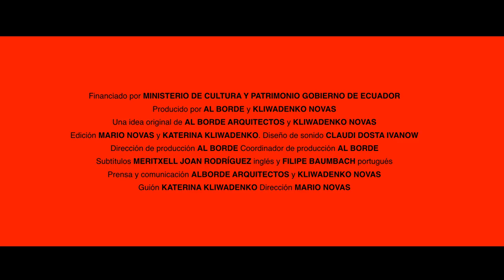Trailer HACER MUCHO CON POCO (Do More With Less) | English sub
Un documental que relata el quehacer de la arquitectura contemporánea ecuatoriana. Se centra en la práctica de estudios jóvenes de la generación post crisis financiera, pues fueron ellos quienes tuvieron que plantearse un cambio de paradigma en la forma de enfrentar el oficio, esto los hizo no solo encontrar un espacio en donde hacer su producción arquitectónica, sino también tener mucha visibilidad internacional.

Esta visibilidad que es reconocida en el exterior surge por la construcción de una identidad propia a partir de una producción que exalta los valores locales, tanto materiales como humanos y se caracteriza por la conciencia social, económica y ambiental con la que enfrenta sus proyectos.